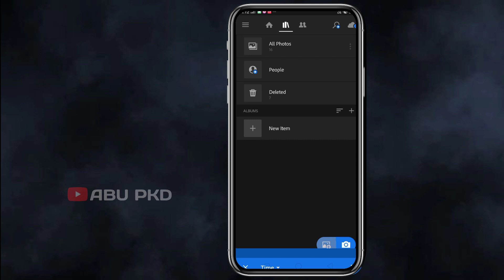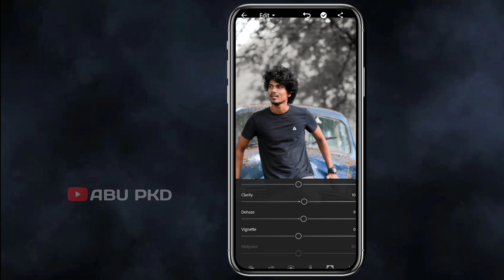Lightroom Photo editing|Black Moody|preset |Malayalam Tutorial|2020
How to create black Moody image on Lightroom
In Android...
 Suport if u like..
How to edit Lightroom
New preset for you
Dark moody
Lightroom Malayalam
Lightroom
Malayalam Editing Tips
Mallu Editing tips
picsart Editing,adobeediting,how to edit photo on Lightroom,vector image,Malayalam tutorial 2020,editing tips,learn editing,
How to create dark moody image on Android
  Thanks